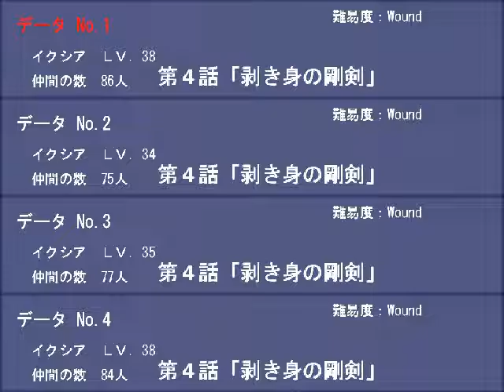【ウルフRPG】夢遊猫スカーホワイトをプレイ Part 61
デルウィンが自らネタ晴らし。イクシアは果たしてどう乗り越えるか？